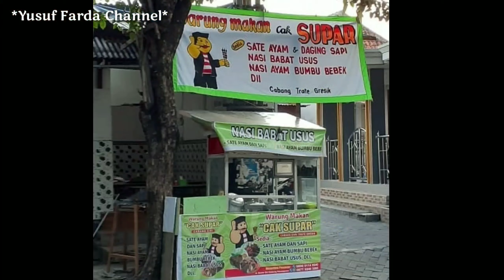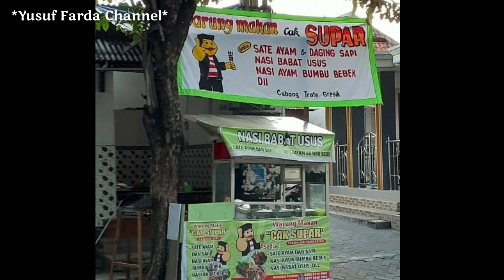JUALAN PAKAI GEROBAK YANG BELI RAME!!! SATE AYAM KAMBING SAPI DAN TELUR URITAN PALING LARIS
Sate Ayam, Sate Sapi & Sate Telur Pak Supar, Paling Laris Ngantrinya Ngalahin Antri BPJS.
Enak Murah RASANYA Mantap Jaya
semalam bisa menghabiskan 1000 Tusuk Sate

For Bussines / Endorse Yusuf Farda Channel